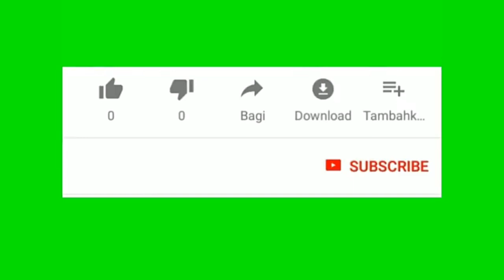How to make//Hand made Miniature wood dining table and chairs